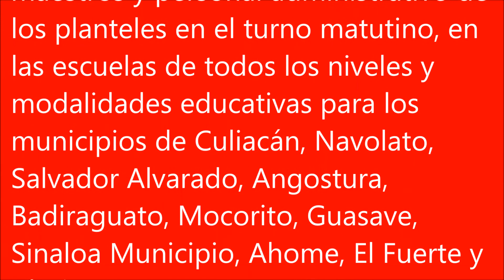ALERTA1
ALERTA LA SEPYC A PADRES DE FAMILIA LA SUSPENSION DE CLASES PARA ESTE 28 DE NOV. 2019-